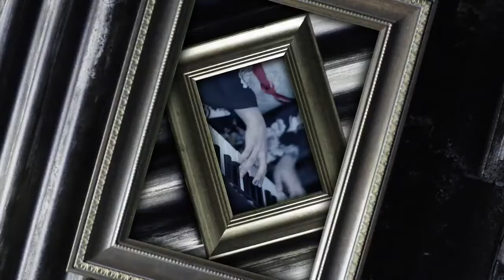Cö Shu Nie - butterfly addiction (Music Video)